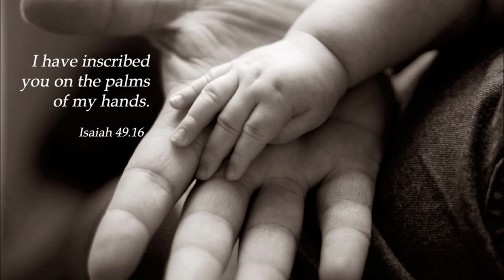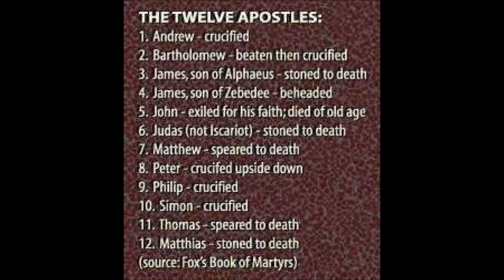King of Kings Christ Jesus Exalted - Sound Doctrine Christian Message - By Charles Spurgeon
The Christian world is overwhelmed today with dime-a-dozen preachers; what the Christian world desperately needs is men who walk with God. Ironically, those who know the Bible the best oftentimes do the least for God. The following godly men were all builders, not deeper-life, deadbeat, theologians. The most eloquent words are totally useless if the feet don't carry the gospel to the lost. This is why God called the feet "beautiful" in Romans 10:15 instead of the lips, tongue or mouth. Do you have beautiful feet? These men all had beautiful feet...

And now at just the right time, he has revealed this message, which we announce to everyone. It is by the command of God our Savior that I have been entrusted with this work for him. Titus 1:3

This sermon should illustrate clearly enough why Charles Spurgeon is considered 'The Prince of Preachers'. This was preached half way through the 19th century: and yet, the message still gets across, loud and cloud, when it is read out the way it was originally preached! Preachers: please notice the excellent structure. A good structure is present in all his sermons. Also, notice how half of the sermon is taken up with actually looking at what the text says. Yet, Spurgeon has a way of doing this without it being really boring! It is so practical and descriptive and real. Spurgeon has a clear purpose and goal in mind.